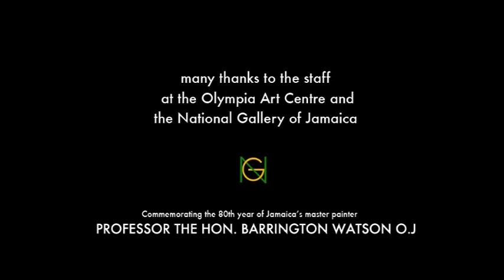Barrington: a retrospective: annex show at the Olympia Art Centre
One of two annex exhibitions to Barrington: A Retrospective (January 8-April 14, 2012) is on view at the Olympia Art Centre. This annex exhibition,which is titled Our African Heritage, presents a specific subset of Barrington's history painting, where the artist explores our African heritage. This annex exhibition is organized around the massive mural Our Heritage (1974) at the Olympia Art Centre and comprises related studies, other canvases that explore our links with Africa, and Barrington's vast compendium of portraits of Pan-Africanist heroes, which includes portraits of our own Marcus Garvey.